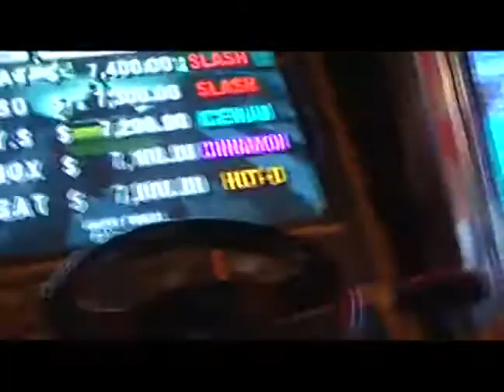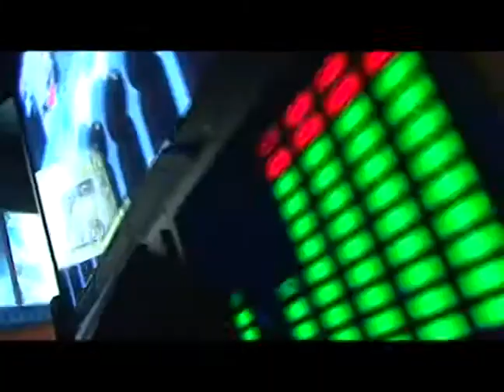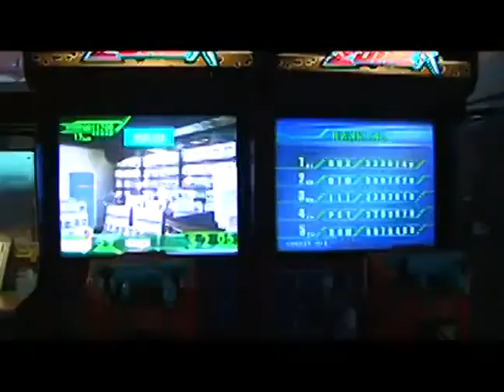84 - Виртуалити Ver. 2.0 (ТК "MTV Russia", 2009 год) Макс Васильев - 480p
84 - Виртуалити Ver. 2.0 (ТК "MTV Russia", 2009 год) Макс Васильев - 480p

Мода и тренды ушедшего 2008 года в игровой индустрии:
- Песочница (Fallout 3, Far Cry 2, GTA 4),
- Лучший костюм (Маркус Феникс, сержант Майкл "Псих" Сайкс, инженер Айзек Кларк),
- Улучшение качества игры за счет удаление не нужного интерфейса (Dead Space),
- Женские формы (Age of Conan, Тургор, Red Alert 3, GTA 4).

Сюжет Виртуалити:
- World of Warcraft. Wrath of the Lich King;

Ожидаемые игры 2009 года:
- Mafia 2;
- Resident Evil 5;
- Diablo III;
- StarCraft 2;

Сюжет Виртуалити:
- Репортаж Евгения "ДЖИХА" Галицкого с презентация игры "Vin Diesel Wheelman" в Лондоне.

Новейшие гаджеты 2009 года:
- Нейроимпульсный агрегат Neural Impulse Actuator;
- Видео-очки;
- Мегастул.

Сюжет Виртуалити:
- Репортаж Евгения "ДЖИХА" Галицкого о аркадных автоматов.
Ведущий:
- Макс Васильев
Вместе с вами виртуалили:

- Вадим Азабов
- Андрей Булатов
- Максим Васильев
- Андрей Градов
- Марк Гаврилко
- Александр Глаголев
- Евгений Дерюгин
- Алексей Ежелов
- Иван Кузьмин
- Дмитрий Михаилов
- Артем Лисичкин
- Сергей Устюжин
- Николай Циркунов
- Наталья Шорохова

Продюсеры:
- Максим Баканович
- Николай Мещеряков
- Юрий Поморцев

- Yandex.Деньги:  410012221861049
- QIWI: по нику - INQUISITORALEX